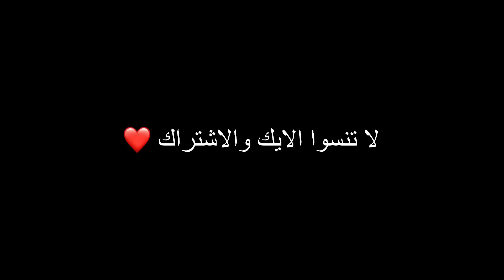مواقف المتابعين في رمضان 🌙|| روبلوكس